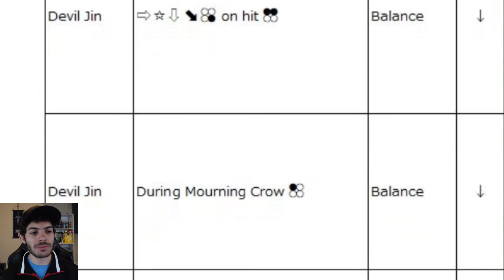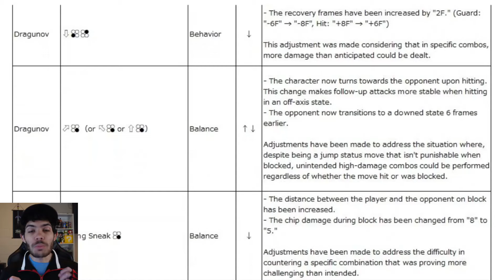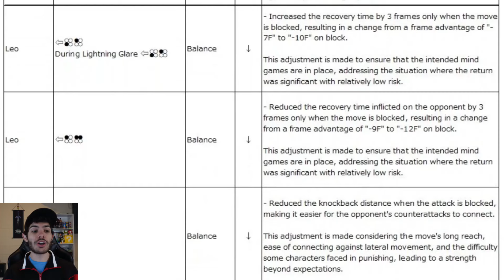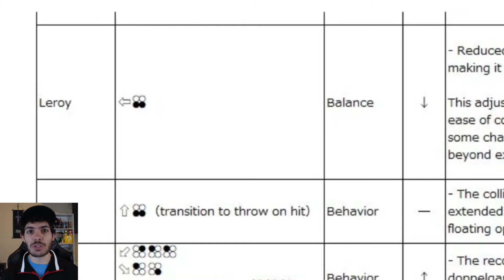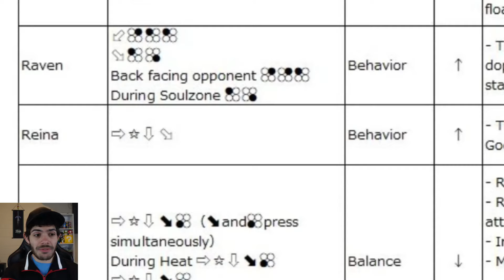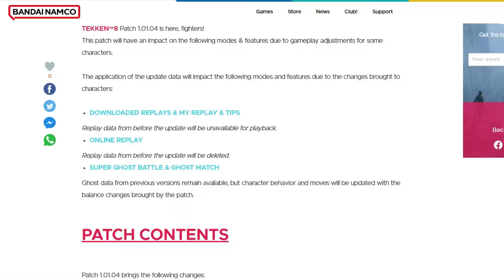TEKKEN 8 - Nerfed Fighters + Patch Notes Review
Join me as I analyze the changes made to some of the most popular fighters in TEKKEN 8. I'll provide an in-depth review of the patch notes, highlighting the adjustments made to their moves, combos, and overall gameplay mechanics. Whether you're a fan of Mishima-style characters, agile ninjas, or powerful grapplers, I've got you covered!

I'll help you understand the impact of these nerfs and how they might affect your favorite characters' playstyle.

If you're passionate about TEKKEN and want to stay up-to-date with all the latest news, character breakdowns, and analysis, make sure to subscribe to the channel and hit the notification bell. Don't miss out on any future TEKKEN 8 content!